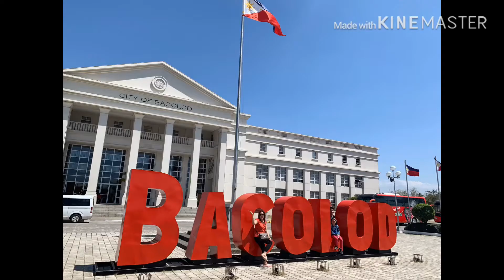Travel The City of Smiles in the Philippines/adventure